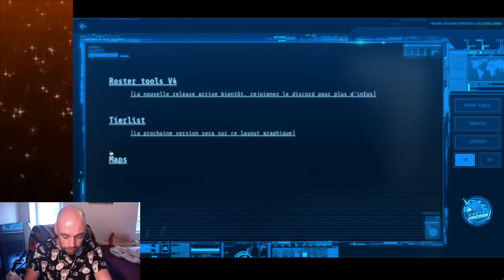Tuto Guide Ultimus VI - Marvel Strike Force FR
Présentation du Guide Ultimus VI développé par Raging Unicorn !